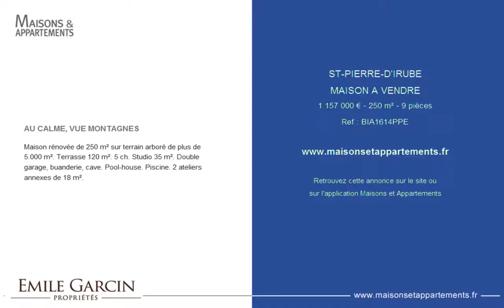ST-PIERRE-D'IRUBE - MAISON A VENDRE - 1 157 000 € - 250 m² - 9 pièces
Référence : BIA1614PPE

AU CALME, VUE MONTAGNES
Maison rénovée de 250 m² sur terrain arboré de plus de 5.000 m². Terrasse 120 m². 5 ch. Studio 35 m². Double garage, buanderie, cave. Pool-house. Piscine. 2 ateliers annexes de 18 m².

Cette annonce vous est proposée par l'agence EMILE GARCIN (BIARRITZ)